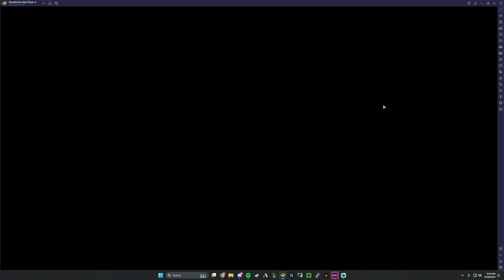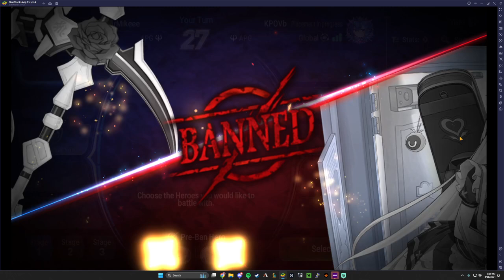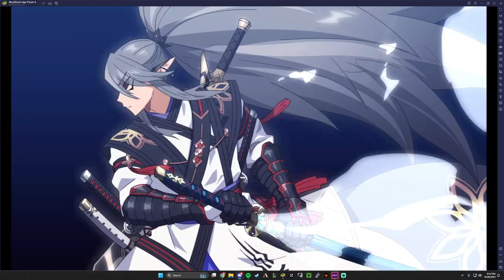APG FIGHT NIGHT 8/28